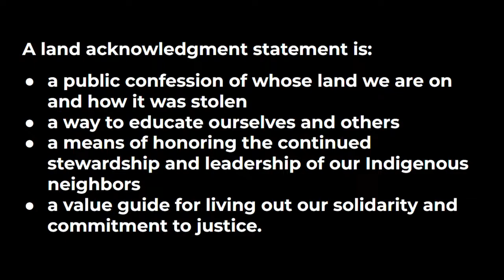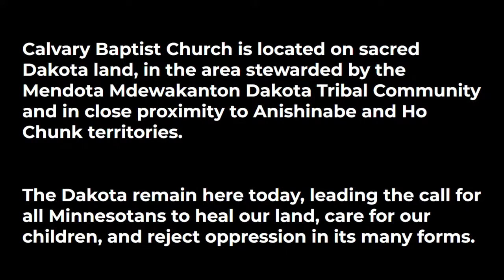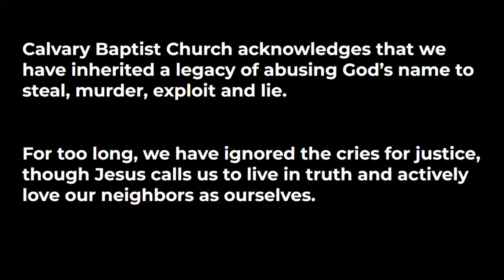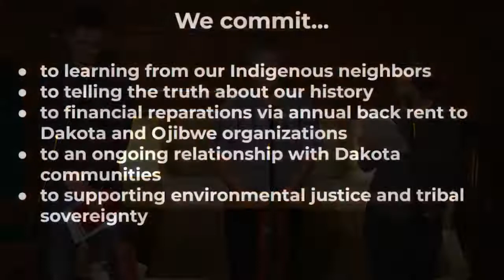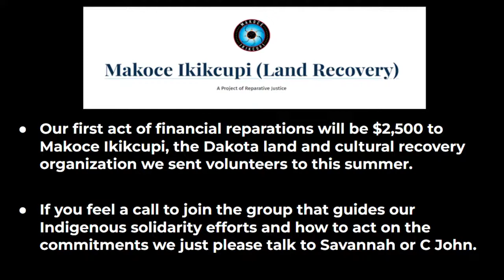Calvary Land Acknowledgment Statement 2022